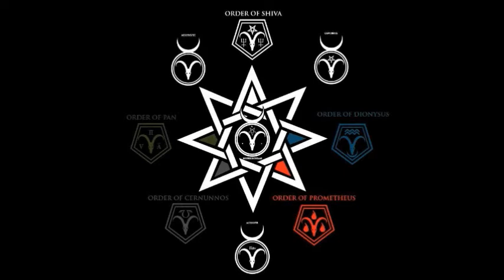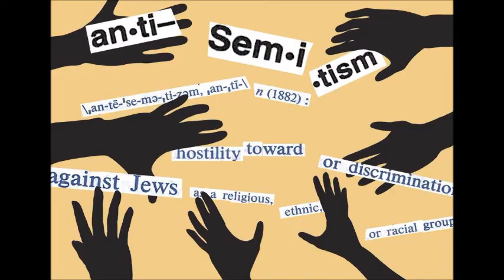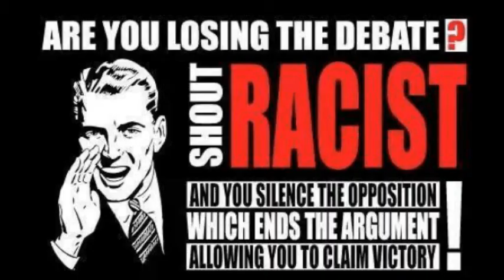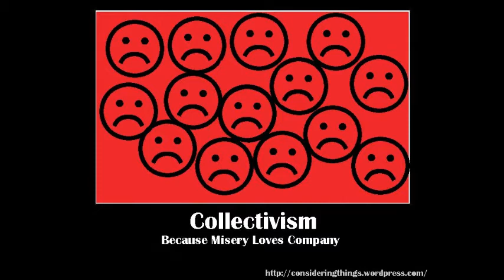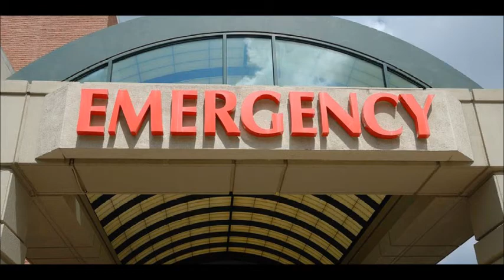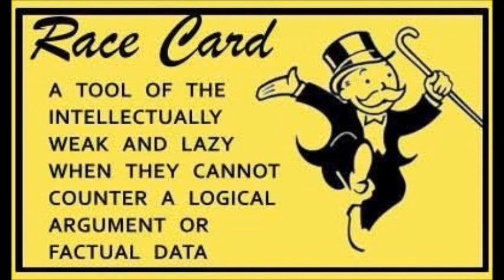Dialogues IV: "You Racists!"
Is The Sect of the Horned God a racist organization? A dialogue between Thomas LeRoy and Mistress Babylon.